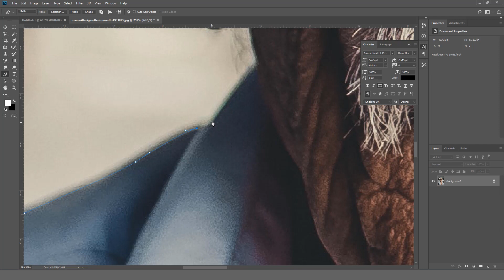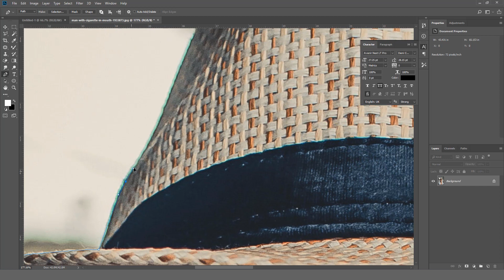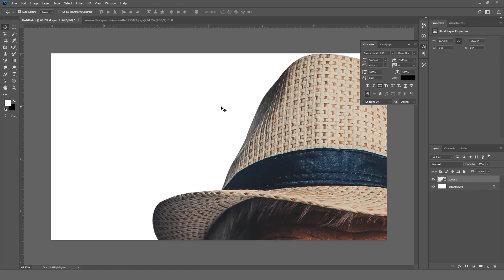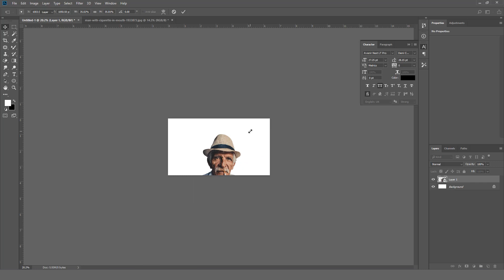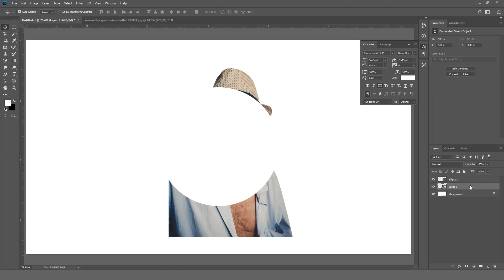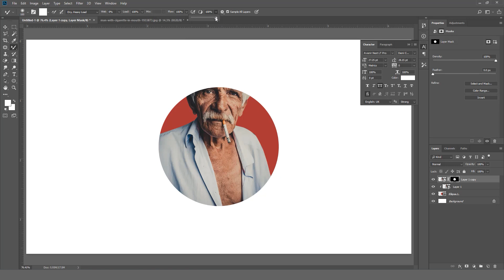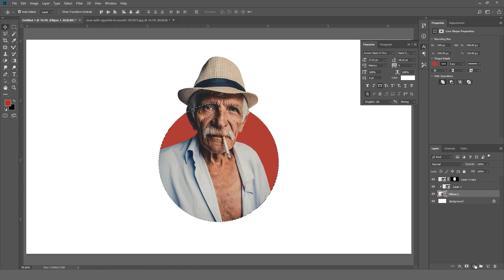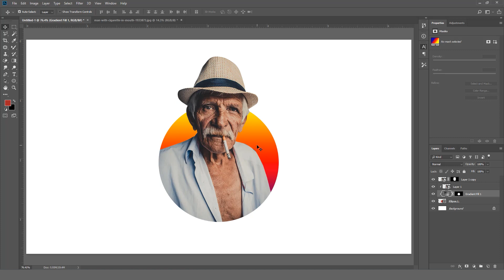Create 3D POP-OUT Effect in Adobe Photoshop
Hello Guys

In this video, In this video, I am about to teach you how to create a 3D Pop-Out effect in Adobe Photoshop.
many people just put photo inside the circle in a very simple way and this looks so generic and old dated, but with this technique you can raise a bar in your design work to stand out from the crowd.